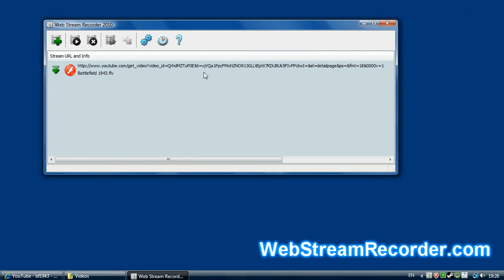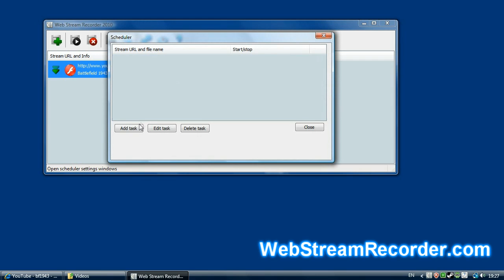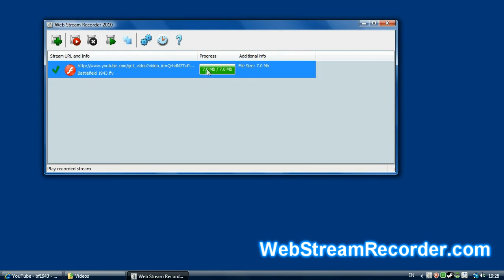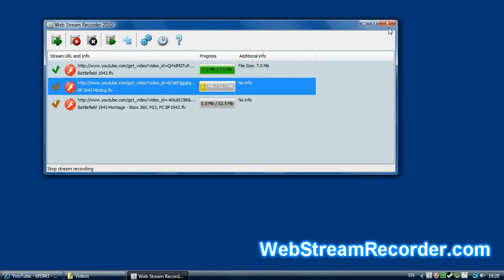How to capture, record, download streaming videos with Web Stream Recorder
Web Stream Recorder tutorial - how to capture streaming videos, videos from YouTube and much more. Need to record video from desktop or game? Check